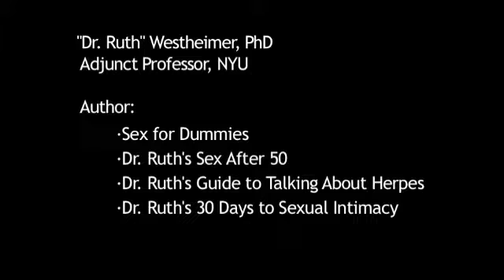When to Avoid ED Drugs